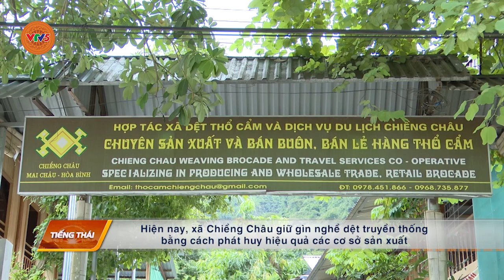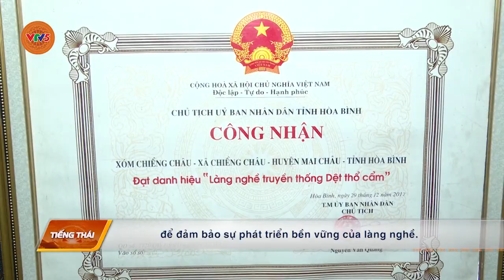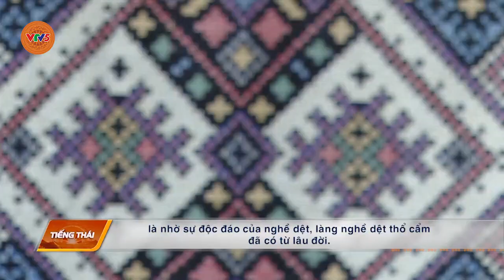[TIẾNG THÁI] SẮC MÀU THỔ CẨM CHIỀNG CHÂU | VTV5